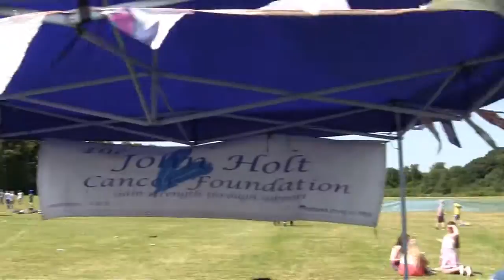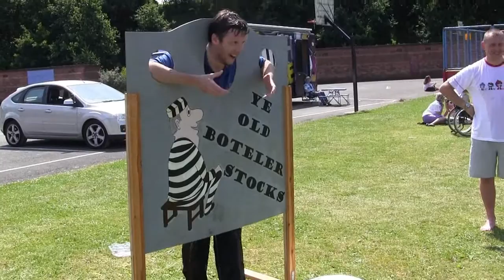Boteler Out Loud 2014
This is a taster of the awesome Boteler Out Loud, the annual music festival hosted by and at Sir Thomas Boteler Church of England High School, Warrington.